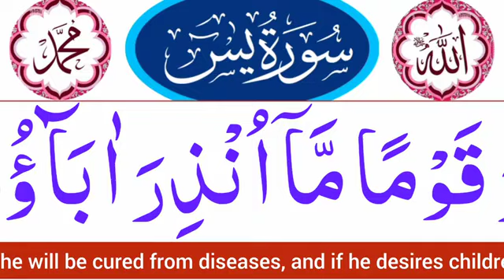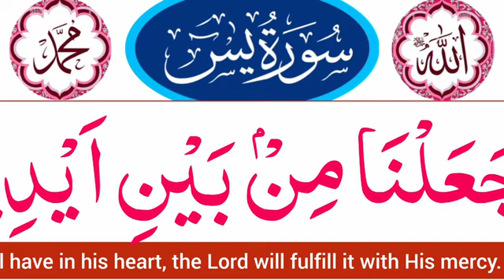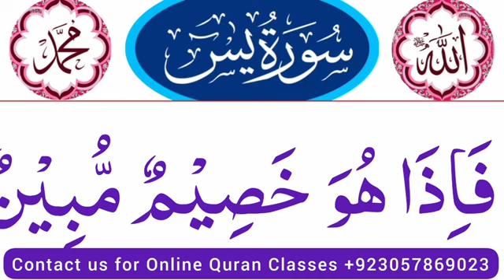Surah Yaseen HD Arabic text | Episode 16 | surah yaseen ki tilawat | yasin sharif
We Will Recite Surah Yaseen Episode 16 in Arabic text with most beautiful voice.

Covered Topics

surah yaseen
yaseen surah
surah yasin
yasin surah full
yasin surah
yasin surah full with urdu translation